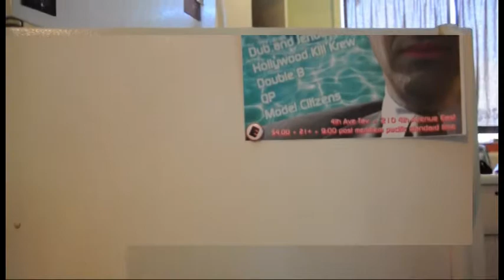Doc Hollywood & Lawless - "ZgurD" Official Video Hollywood Kill Krew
Doc Hollywood & Lawless in ZgurD.
Produced and edited by Hollywood & Lawless.
Mixed and mastered by Doc Hollywood at Delorean Studios.
Spoken Word by Prodigy of Mobb Deep

Zgurd is the first release from Doc Hollywood's Mixtape, Delorean Music. Coming Fall 2012.

Special thanks to OFS, Maxine Peabody, Georgia Wack, Phillip Debord II, Su Smiley, Wednesday Collier, Jamie Gardner, Eden Loes, Angela Barber, Co$tna, Jaded, George Dopez, John Candy and Prodigy of Mobb Deep